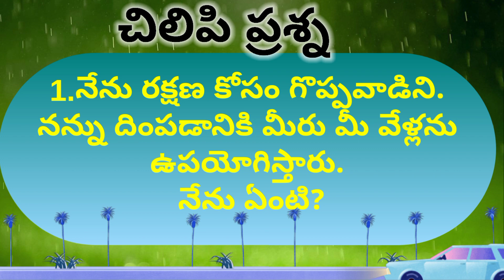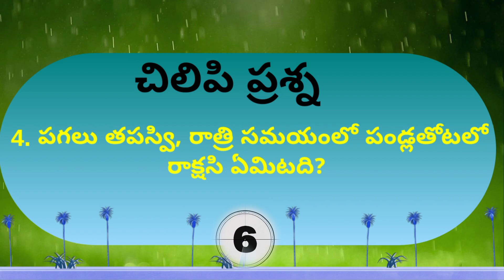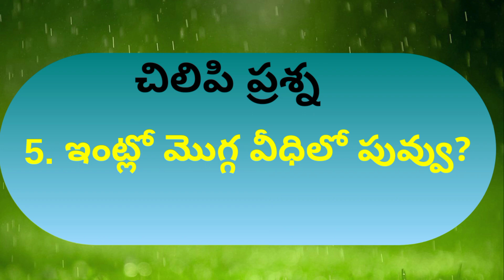Funny konte prashanalu in telugu||Funny logical questions EP-25| telugu Latest Videos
shashi e-eduction
Shashi eduction
guss the actor
telugu gk
telugu movie quiz
naths quiz
scince quiz
super quiz
amzing quiz

Guess actors by picture Telugu Movie QuizQuiz Telugu Guess actors by picture Telugu Movie Quiz

Quiz Telugu

Interesting Questions In Telugul Movie Quiz Telugu

Holi Quiz | Holi Question and Answer General knowledge | Gk Quiz | Holi special |Gk

Hungry for a food quiz? Test your smarts (and your stomach) with some food-related

ఈ image లో కిచెన్ ఐటమ్ ఉంది.ఆ కిచెన్ ఐటమ్ ఏంటో చెప్పగలరా!||Can You Guess The Kitchen Items From 😄💩👻

Mathematics Quiz in English mathematics quiz questions and answers National mathematics quiz p2

Guess School Items from Emoji Challenge ||  | Emoji Quiz
Can You Guess The Furniture From The Emojis? | Guessing Game

tests, Brain Games and other FUN STUFF!

Can You Guess The Furniture From The Emojis? | Fun Emoji Game

Here are some emoji puzzles that will test your brain! You have to guess a Furniture Item based on the emojis shown within 15 seconds!